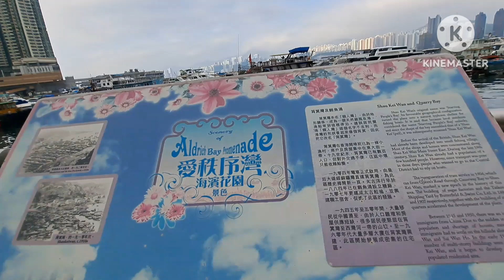Wow! Sobrang Ganda! Aldrich bay Hongkong@Mariquit Feniola vlog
Wow! Sobrang Ganda! Aldrich bay hongkong@